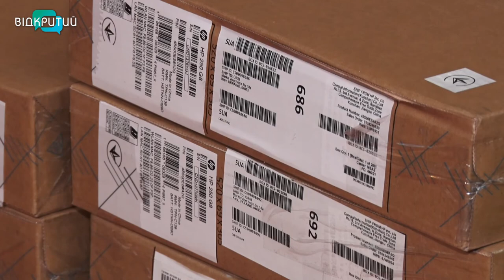Учителі Дніпропетровщини отримали нові ноутбуки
Ноутбук - кожному вчителю. За цією державною програмою школи Дніпропетровщини отримали перші півтори тисячі ноутів. Передусім вони поїхали до педагогів сіл та селищ. Наступну партію передадуть криворізьким та дніпровським школам _______________________________________________